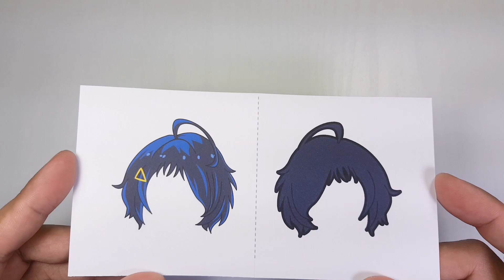Wonder Egg Priority: Ai Ohto Paperized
Paper (200gsm)
Scissors
Ruler
Craft Knife
Tweezers
Paint Brush
Paper Glue